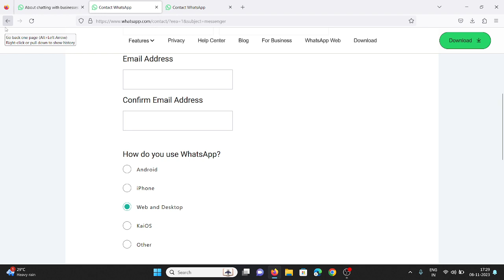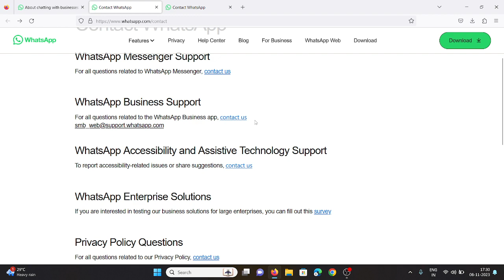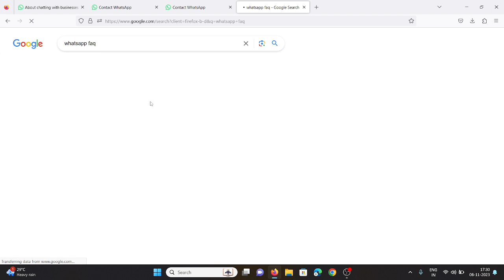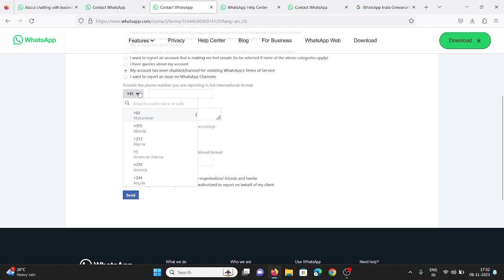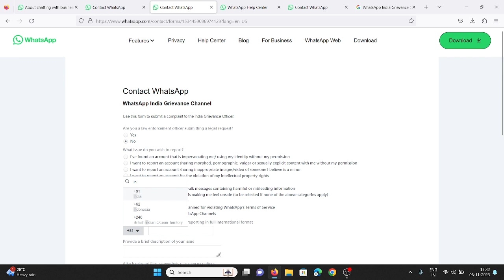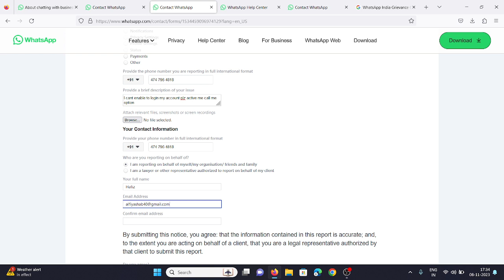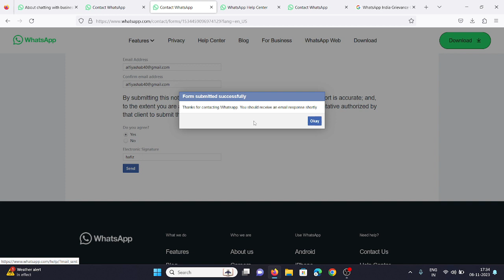How to Unban your Whatsapp Number? New Method 2023 Malayalam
Whatsapp marketing , Why we get ban when using whatsapp marketing softwares how to unban these